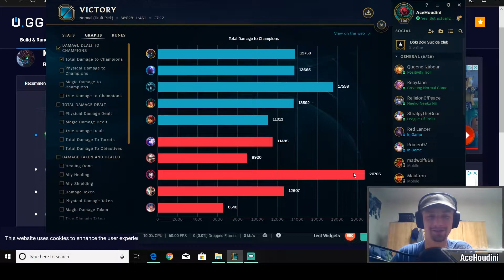Tank Boys II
Hey There,

Well I'm back again with the next video this time playing as MC Poppy and the Tree Guy Senior.

This is the first video I've made in Premiere Pro so hopefully the edits are good enough for the video, I'm still learning it so I hope it isn't too bad.

This is also a different format of two champions for this video instead of the former of one, let me know if you prefer one a video or if you are ok with multiple champion videos with some solo vids. Otherwise let me know who you want to see in the comments bellow!